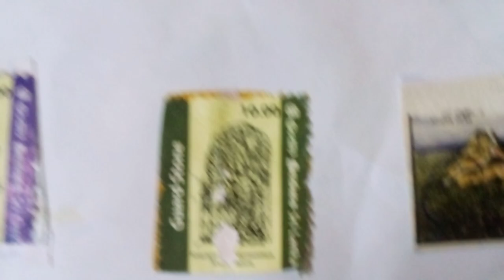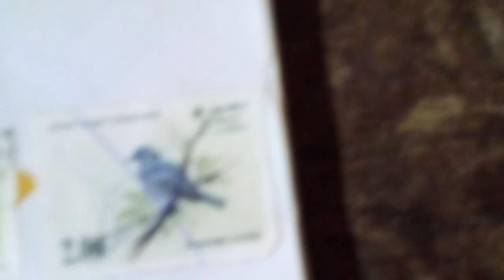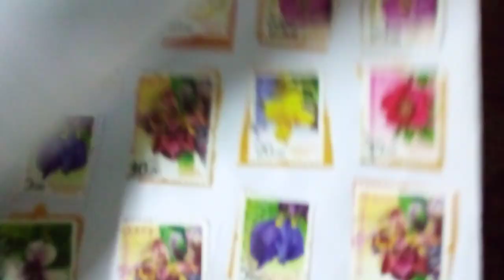Stamps of Sri Lanka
Pleasing  Aurora Entertainment